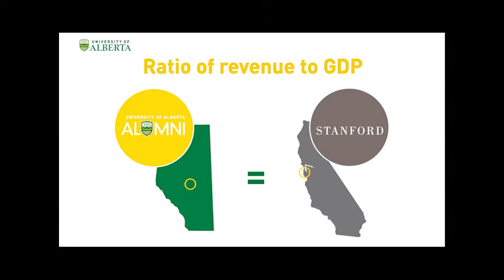University of Alberta alumni have $348.5B impact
A landmark study has revealed the impact of University of Alberta alumni: $348.5 billion in annual revenues from organizations founded by U of A alumni.